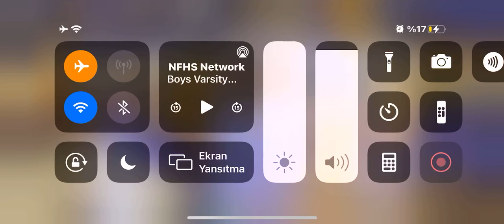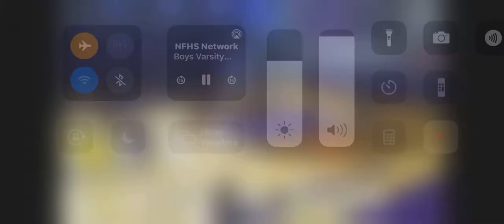MUSTAFA SERIMHAN SERIM // MONTVERDE ACADEMY vs NTSI Hs